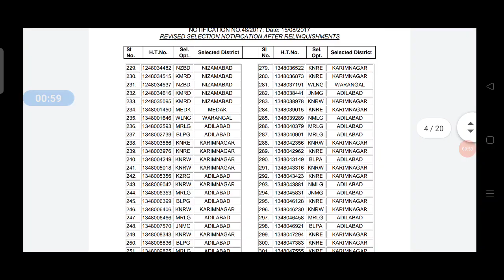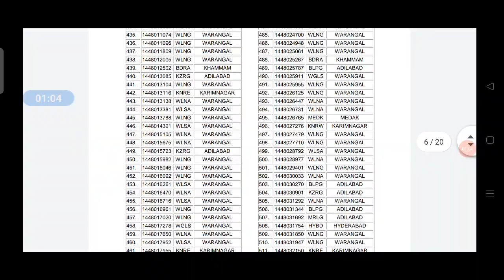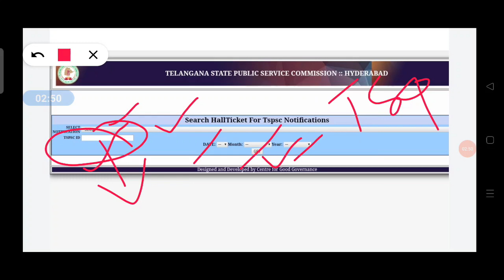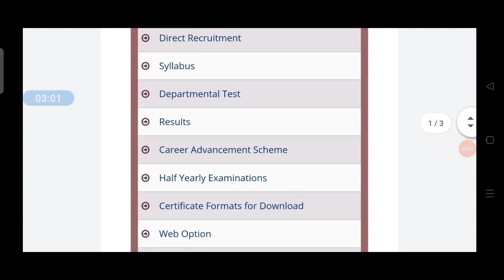🔥ఫారెస్ట్ బీట్ ఆఫీసర్ ఫలితాలు విడుదల చేసిన TSPSC// మీహల్ టికెట్ మర్చిపోతే ఈ విధంగా తెలుసుకోండి👍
🔥 Channel telegram link 👇👇

📌SJ Tutorials
Join this this our official SJ Tutorials channel 👇👇